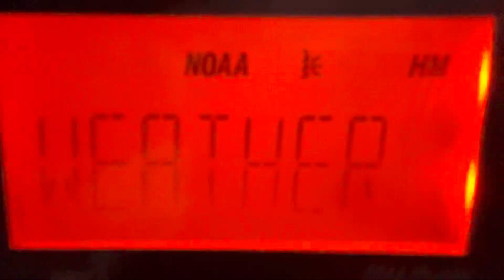WXL22 Station ID + PNS about Severe Weather!